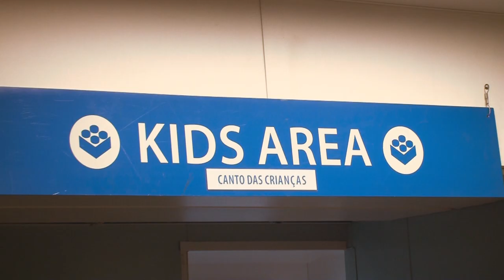Maior livraria flutuante do mundo pode ser visitada até 15 de setembro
Atracado no Cais da Marinha, no Porto, navio Logos Hope está aberto para visitação de terça a domingo. São 5 mil exemplares - em português, espanhol e inglês - sobre temas como educação, finanças, literatura infantil e gastronomia. O visitante pode ainda se inscrever em conferências, palestras, espetáculos teatrais e visitar o espaço Café Internacional. Vai perder? Saiba +